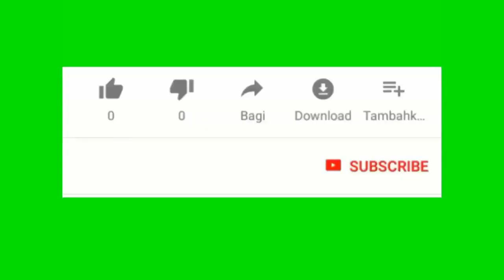Élections lundi 21 octobre : Qui va diriger le Canada?